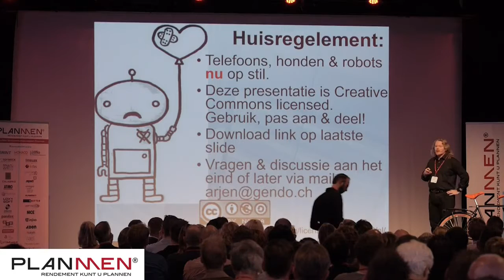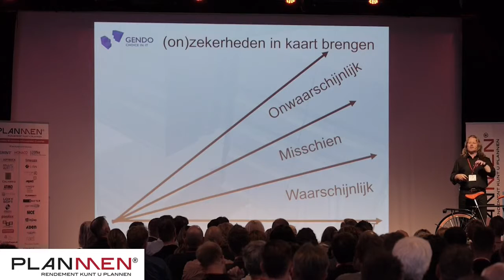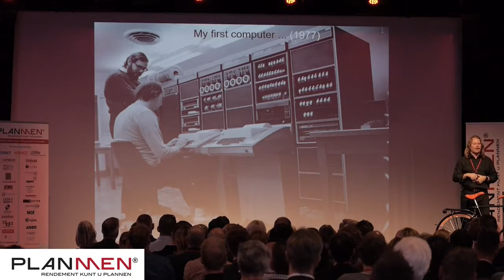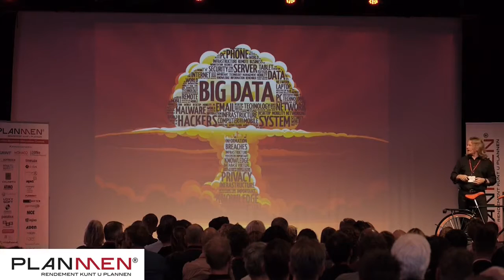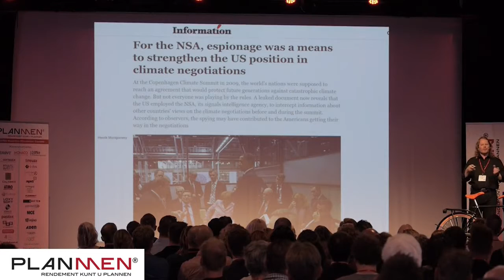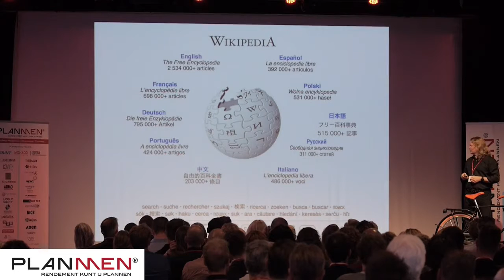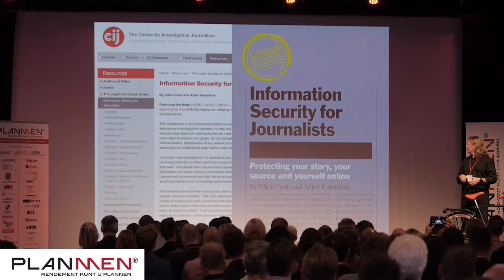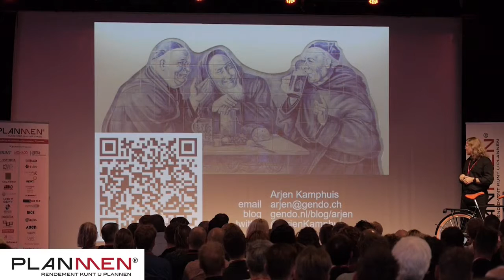PlanMen congres 2016 opening keynote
Op 22 sept 2016 mocht ik de opening keynote verzorgen op het jaarlijkse Planmen workforce management congres in Amersfoort.